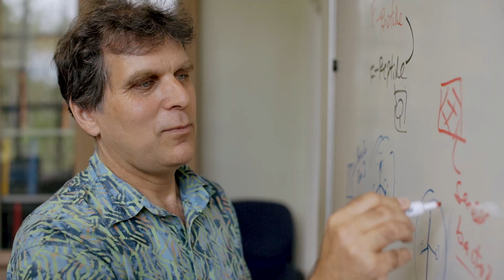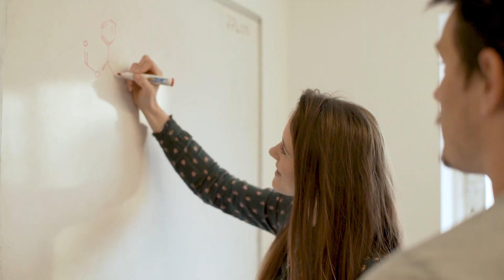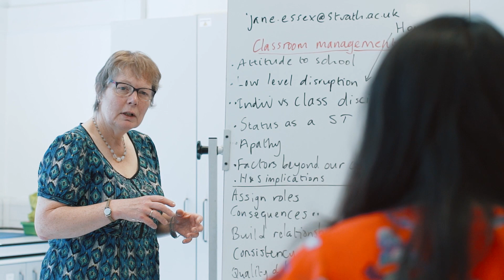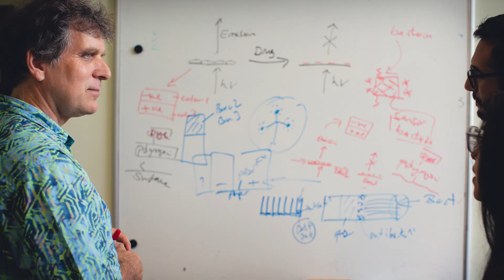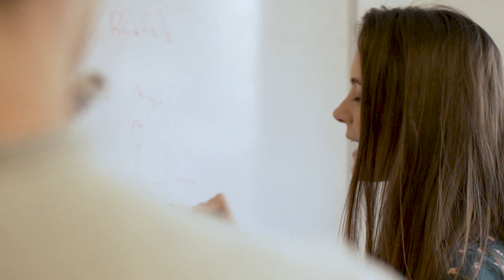Royal Society of Chemistry Prizes and Awards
At our Summer Party we celebrated the accomplishments of many of the deserving recipients of our 2019 Prizes and Awards.

Part of the evening's celebrations allowed us to showcase this fantastic film, produced in partnership

We hope it gives you a taster of the passion, strength and breadth of our community, their interests and activities – from achievements in academia and industry to our many wonderful volunteers.